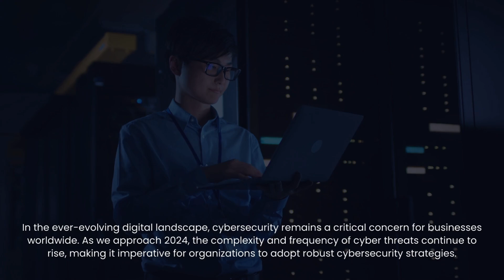Cybersecurity Strategies for 2024: Protecting Your Business in the Digital Age | GBCORP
In the ever-evolving digital landscape, cybersecurity remains a critical concern for businesses worldwide. As we approach 2024, the complexity and frequency of cyber threats continue to rise, making it imperative for organizations to adopt robust cybersecurity strategies.